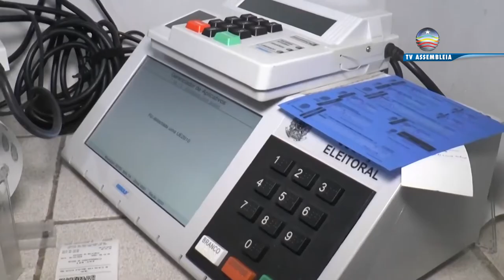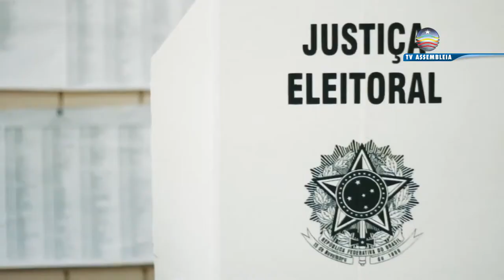Projeto do Voto Impresso gera debates sobre sua utilidade nas próximas eleições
A Câmara dos Deputados está analisando uma proposta de Emenda Constitucional que  trata sobre a obrigatoriedade do uso do voto impresso.
Desde 1996 a urna eletrônica é usada no Brasil e a possibilidade de retorno do voto impresso vem gerando debates sobre  a segurança do pleito e o tempo de apuração dos votos.